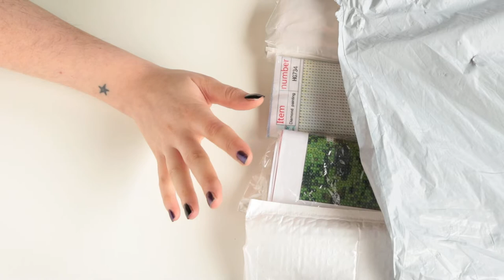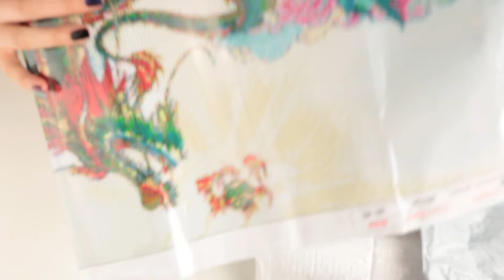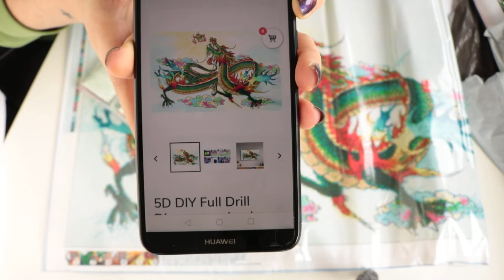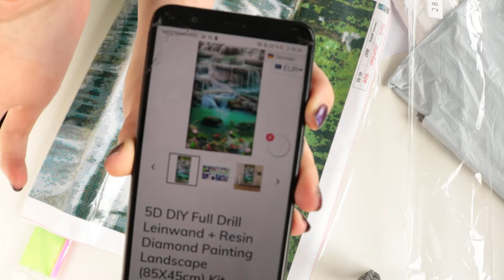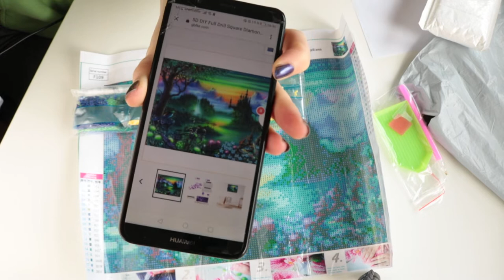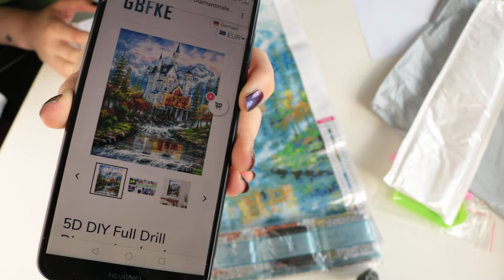GBFKE Diamond Painting Unboxing: 4 Poured Glue Kits Review [ENG]